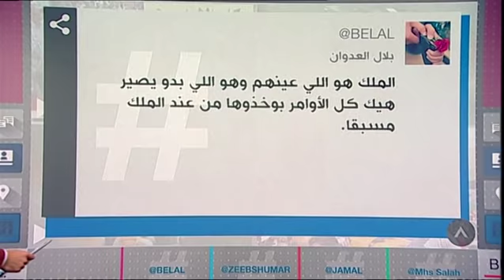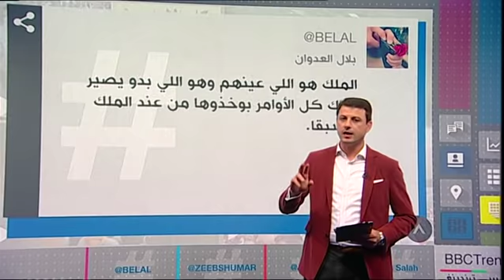بي_بي_سي_ترندينغ:"إذا بدي أدفع فاتورة الكهرباء بدي أحرم أولادي من اللحمة"سيدة أردنية تشتكي من الغلاء